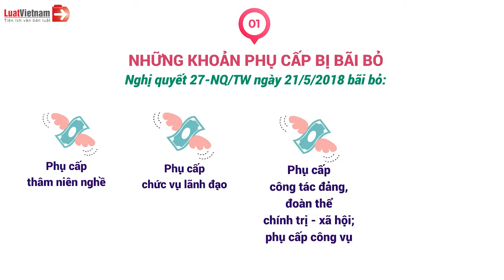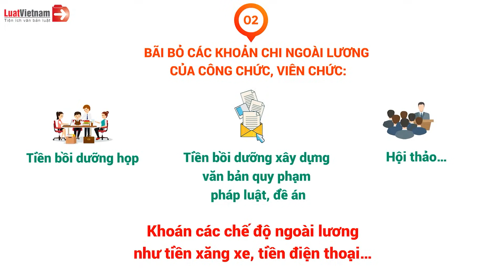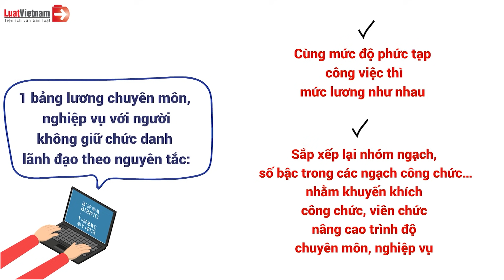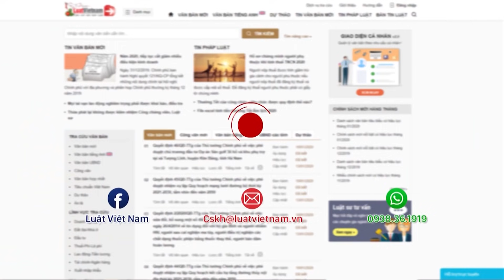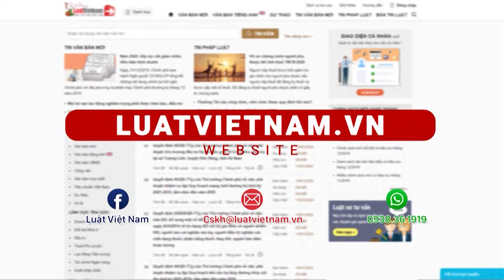Công Chức, Viên Chức Mất Nhiều Khoản Thu Nhập Từ Năm 2021 | LuatVietnam